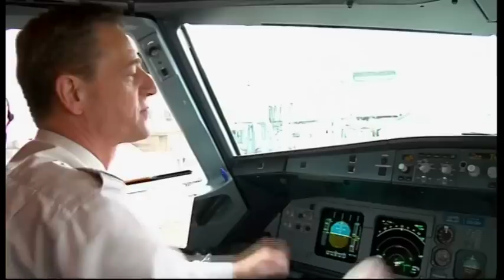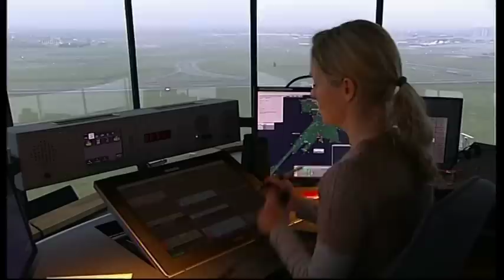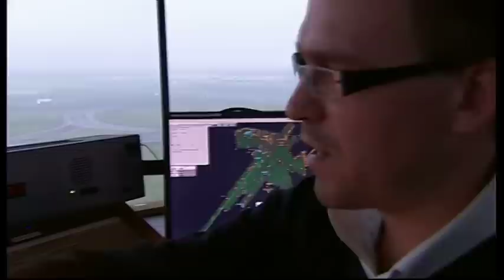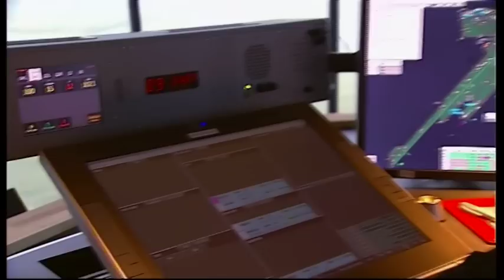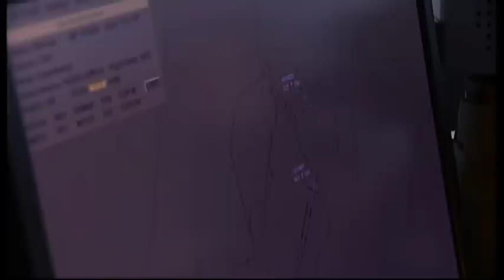Viden Om, DR2 - Fly, styrt og sikkerhed- del 1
Om katastroferne, teknologien og træningen der er med til at fastholde flytrafik som den sikreste måde at rejse. Den spektakulære mavelanding i Hudsonfloden i New York
Det mest sete Viden Om program - til dato
Manuskript, instruktion, B-foto og klip: Jon Rytter